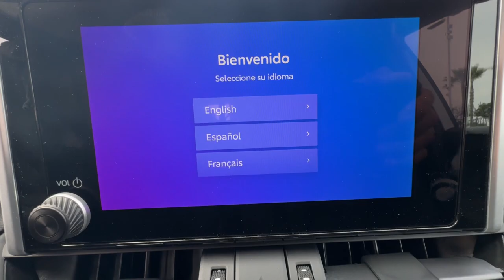2024 Toyota RAV4 Ventura, Oxnard, Simi Valley, Thousand Oaks, Northridge, CA 60702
Silver Sky Metallic New 2024 Toyota RAV4 XLE Premium available in Ventura, California at Ventura Toyota. Servicing the Oxnard, Simi Valley, Thousand Oaks, Northridge, CA area.

Ventura Toyota
6360 Auto Center Drive

Sunroof  Cross-Traffic Alert  WiFi Hotspot  Blind Spot Monitor. XLE Premium trim  Silver Sky Metallic exterior and BLACK interior READ MORE!br /br /KEY FEATURES INCLUDEbr /Sunroof  Power Liftgate  Back-Up Camera  Satellite Radio  iPod/MP3 Input  Onboard Communications System  Aluminum Wheels  Keyless Start  Dual Zone A/C  Lane Keeping Assist  Blind Spot Monitor  WiFi Hotspot  Cross-Traffic Alert  Smart Device Integration  Brake Actuated Limited Slip Differential Rear Spoiler  MP3 Player  Keyless Entry  Remote Trunk Release  Privacy Glass. br /br /OPTION PACKAGESbr /ROOF RACK CROSS BARS (TMS). Toyota XLE Premium with Silver Sky Metallic exterior and BLACK interior features a 4 Cylinder Engine with 203 HP at 6600 RPM*. br /br /Horsepower calculations based on trim engine configuration. Please confirm the accuracy of the included equipment by calling us prior to purchase. br /